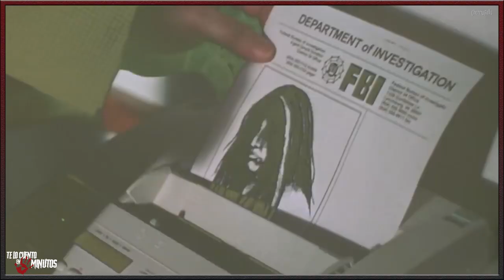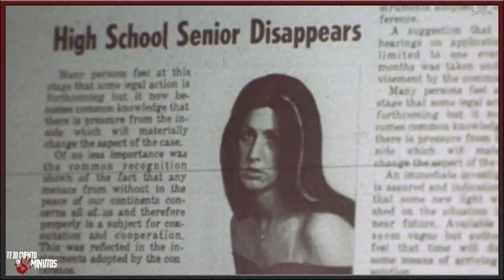Cherry Falls (2000) -Te lo cuento en 5 min.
Cherry Falls (2000) -Te lo cuento en 5 min. Film dirigido por Geoffrey Wright y con la participación de Brittany Murphy, Michael Biehn, Jay Mohr, Gabriel Mann y DJ Qualls, con una duración de 92 minutos, del género terror y thriller, fue estrenada en el 2000.

Todo empieza en una noche donde en el bosque a las fueras de la pequeña ciudad de Cherry Falls, Virginia, se crea un susto en la comunidad donde todas las vírgenes quieren perder su virginidad para que no sean blanco de la ira de la asesina.

Autor: Sahara Sky Tema: What Lies Beneath